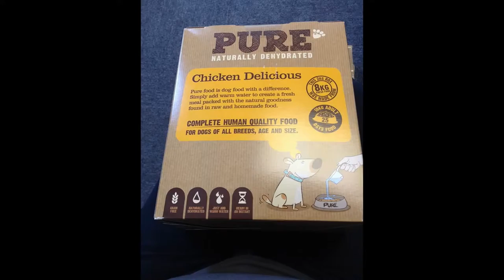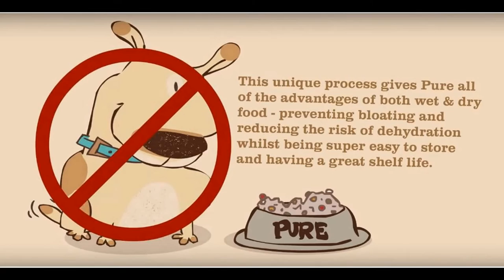Pure dog food after dragons den, anyone use pure dog food, truth about dog food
Pure food is dog food with a difference. It provides your dog with the natural goodness and nutrients found in raw and homemade food.

The big difference with Pure food is that we prepare all of our meals with dehydration.

Although a much longer process than making a dry or wet dog food, we believe it’s time well spent and the only option to do our ingredients justice.

Dehydration removes the moisture from our natural and human grade dog foods, locking in their nutrients and goodness whilst preserving them.

All natural dog food is made in a very own human grade food facility in the UK, using only the very best fresh and raw ingredients, prepared with a gentle method called dehydration. This process naturally preserves our human quality foods, retaining their nutrients without the need for harsh cooking procedures.

Visit
1. the official company (purepetfood.co.uk)
2. our twitter and get some tips and news about dogs

Some reviews about our products are:
Reviews
Anne on 18/11/2015

I have been using Pure for about 18 months now and I have held off leaving a review as I wanted to make sure that Jack, my wire haired dachshund continued to thrive on it and I am pleased to say he definitely has. He is now 8 and over the years I have tried many different foods, but about 3 years ago Jack started to develop a sensitive tummy. I was at my wits end at times trying to find something which he could eat without upsetting his tummy. However, I am so pleased to have found Pure. It is convenient, Jack absolutely loves it and I know that it is free from the nasties which a lot of commercial dog foods contain. I didn't really want to go down the raw food route and this is definitely the next best thing. Like other reviewers the most difficult part is waiting for the food to rehydrate. However, I have found that if you use hot tap water it rehydrates really quickly and I give it to jack when it is still warm which he loves. Keep up the good work Pure.

Karen Zimmer on 13/11/2015

I have a very complicated little Yorkie with colitis and allergies galore, so when my friend recommended this brand to me, telling me how amazing it is and how well her dog is doing on it I decided to give it a go! That was a month ago and although the scratching and itching hasn't stopped his colitis has been under control, so far and he absolutely loves it!!! I was advised to start with the Turkey Terrific and i have never seen him so excited at meal times as he is when I am preparing this for him! So I will be placing another order very shortly as we are getting very low!! Also, when calling the company for advice they were so very helpful. Marvellous to be able to speak to someone who genuinely cares. Thanks.

Trish on 10/11/2015

My westie has been on the Pure Diet for approx 6 weeks after suffering terribly with itchy skin problems. I am amazed at how fast this food has transformed him back to the happy, cheery little dog he always was. I was unsure about it initially, as it didn't look like it would fill him up, but he absolutely loves it, and his bowl is licked clean every time. The chicken dinner is his favourite one, and he cannot wait for meal times to come round. I would highly recommend this food to anyone who has a dog suffering with his skin, and although a little more expensive than supermarket dog food, its still wayyyy cheaper than regular trips to the vets! : )))))

Related topics about Pure dog food after dragons den, anyone use pure dog food, truth about dog food are: